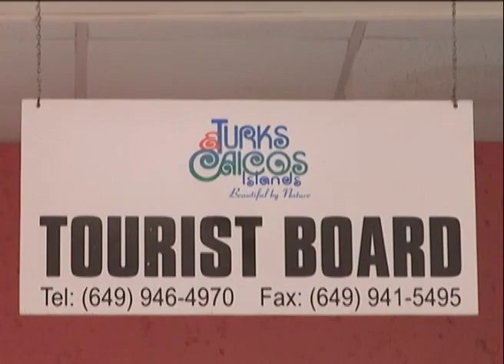Tourist Board Welcomes Guests